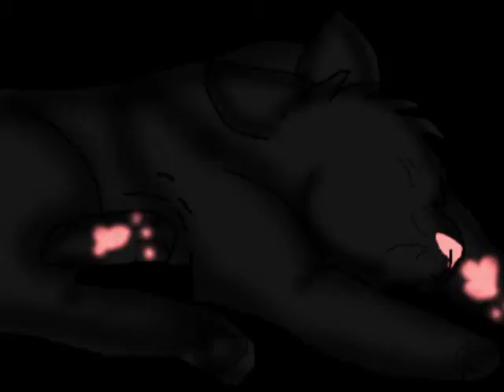Feathertail is Crowfeathers Thunder AMV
most of this vid m workin on is done but its not finnised yet although I still though I'd post what i made so far!